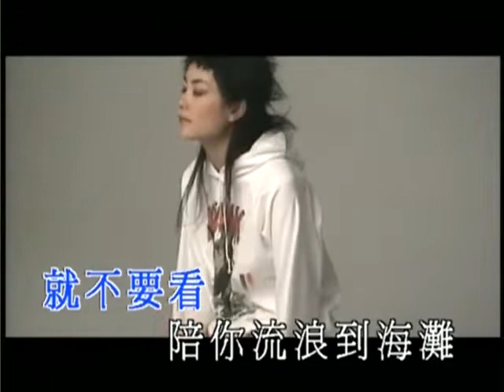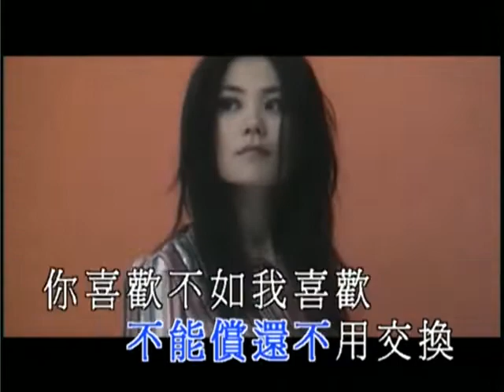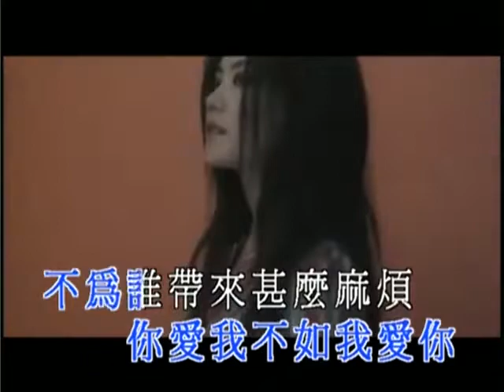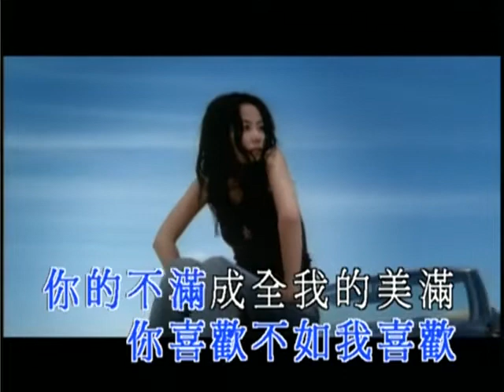王菲 - 你喜歡不如我喜歡 MV 480P（2000）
作曲：潘協慶
作詞：林夕
編曲：Adrian Chan/Barry Chung
收錄於王菲2000年《寓言》

Faye Wong